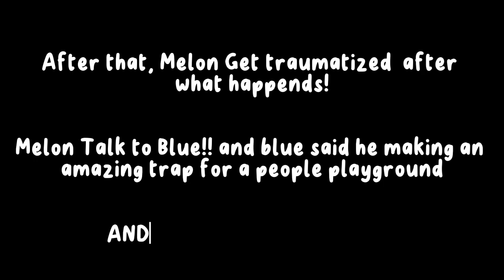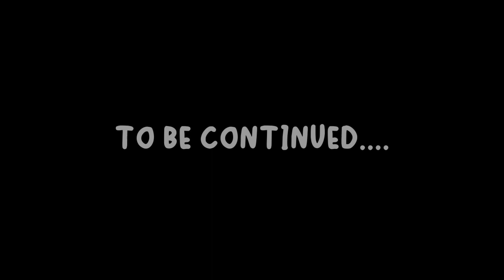Melon War - Season 1 - Episode 2 - Melon Playground